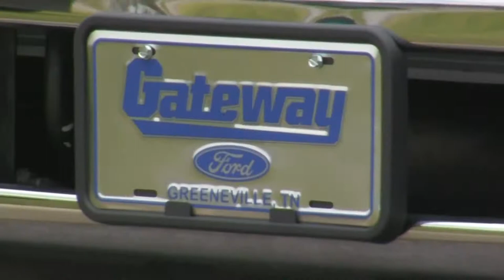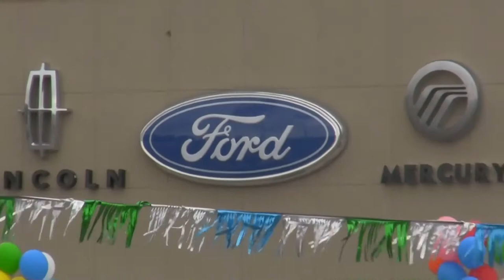Frankie DeBusk Show 2012, Show 7: TC 6, Lenoir Rhyne 51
With Frankie DeBusk and Brian Stayton.  Produced by the Pioneer Sports Network.